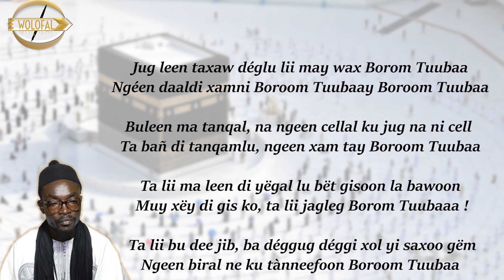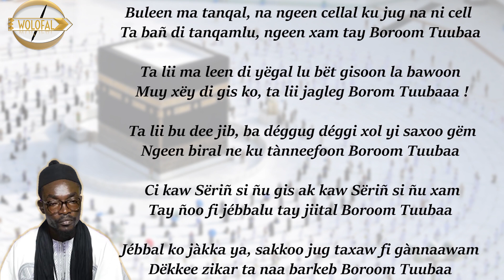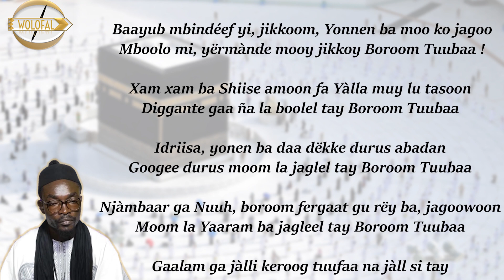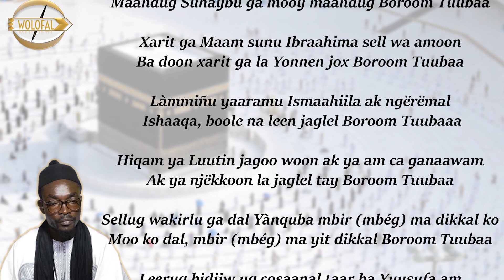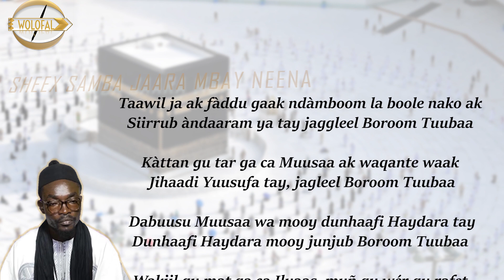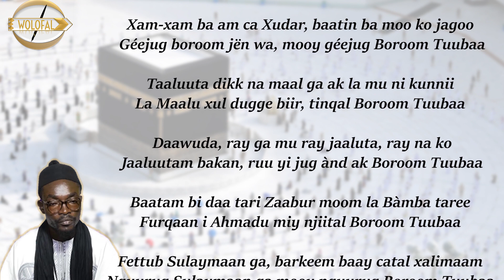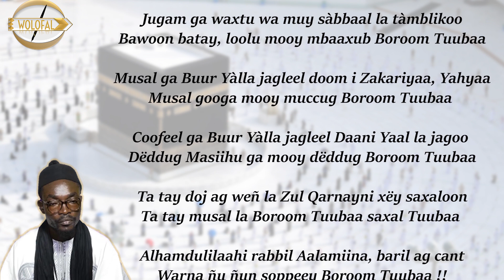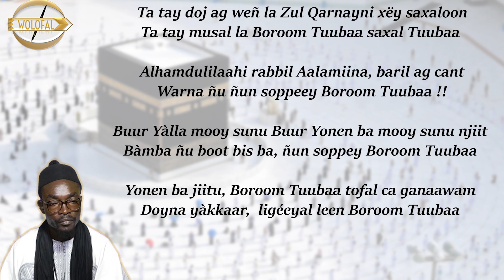Borom Touba ak Yonen yi – Wolofal Serigne Samba Diarra Mbaye par Ousseynou Gueye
Céy Boroom Tuubaa ! Nii rek laa mënoon deme !

Yàlla na ñu Yàlla fayal Sheex Abdul Kariim Sàmba Jaara Mbay